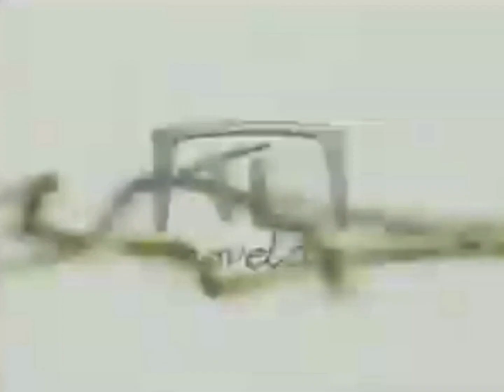Clase 406 Promo Avance por Tlnovelas 2004